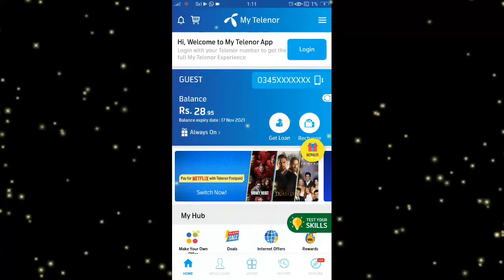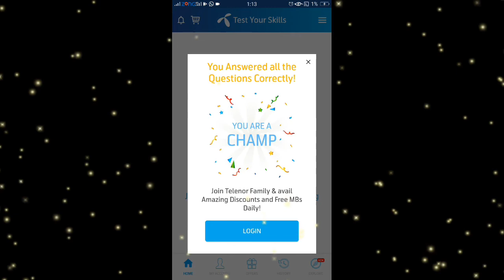17November My telenor app answer | today my telenor app answer | Telenor free internet 2021 | adeel